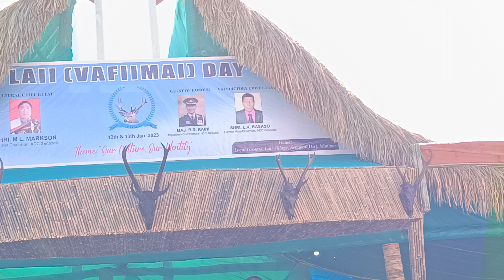Laii Day Special Item|Hope of the Generation|( Laii Shirafii)